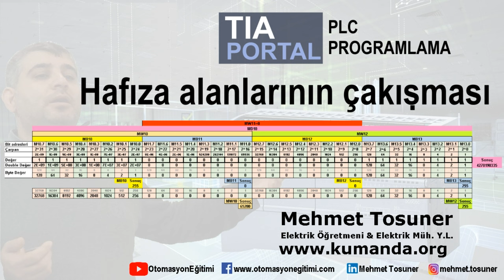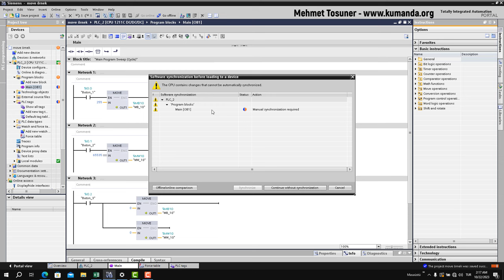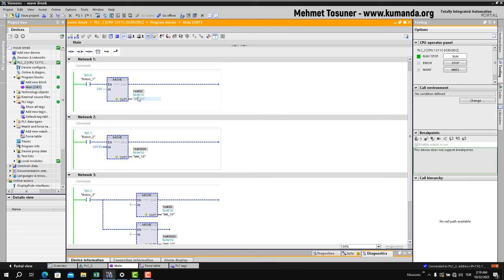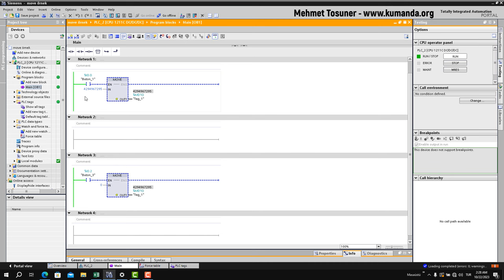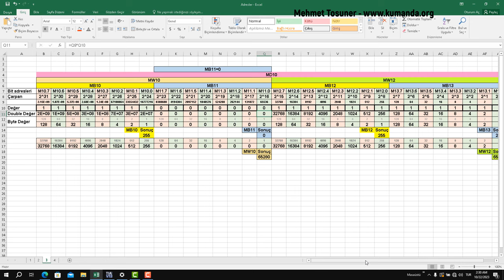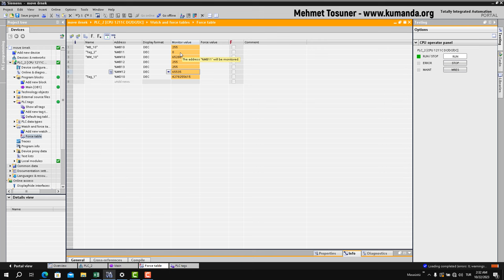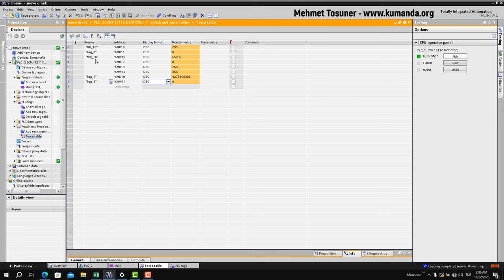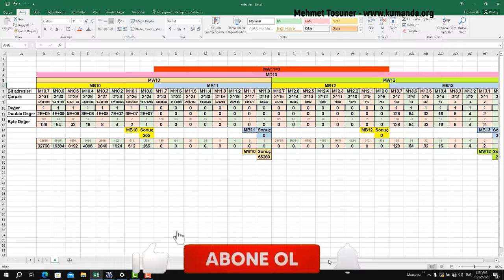PLC de hafıza alanlarının çakışması - Mehmet Tosuner